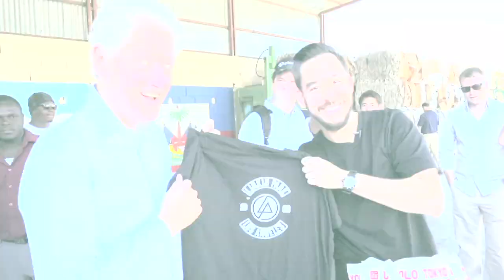Haiti (SRS + Clinton Foundation) 2014 | LPTV #105 | Linkin Park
Follow Linkin Park:
Discord Mike visits Sustainable Recycling Solutions (SRS) in Haiti with President Bill Clinton. SRS is a social business with a mission to create a lasting recycling industry in Haiti.

Official Linkin Park Merch